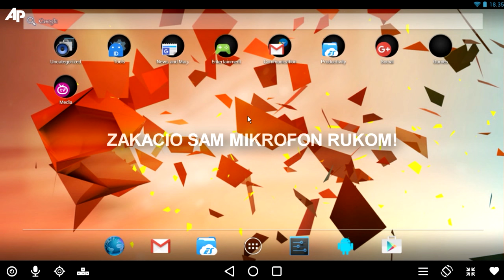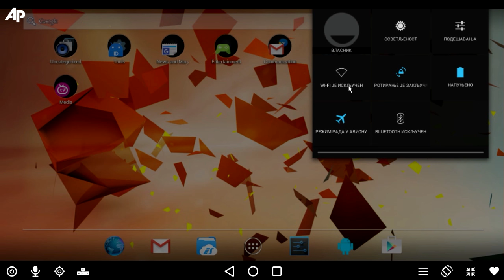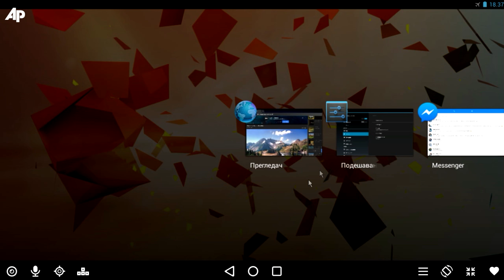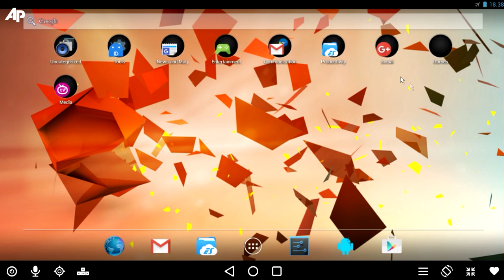KAKO BRŽE NAPUNITI MOBILNI TELEFON?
U ovom klipu sam vam pokazao kako da malo brze napunite svoj mobilni telefon. HVALA NA PODRSCI!!!